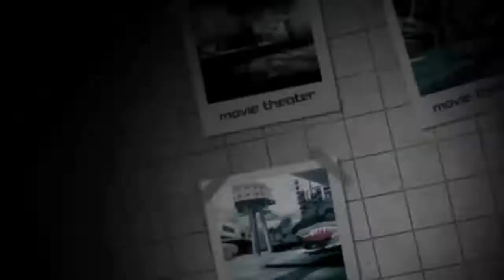DANGANRONPA 2 - GOODBYE DESPAIR Official Trailer